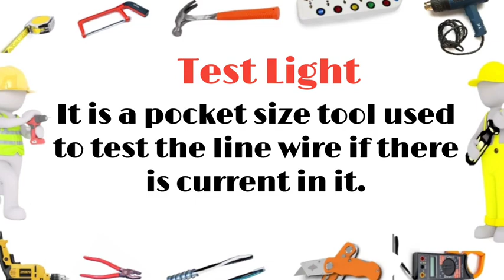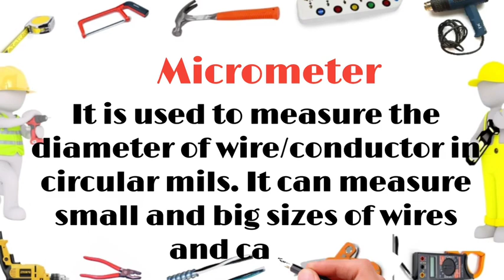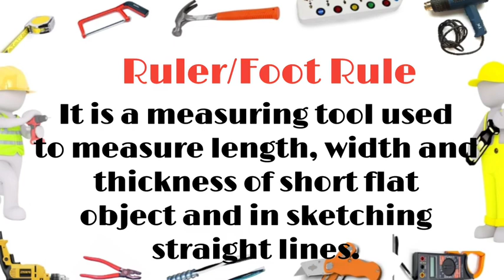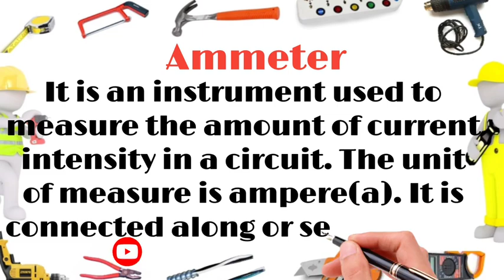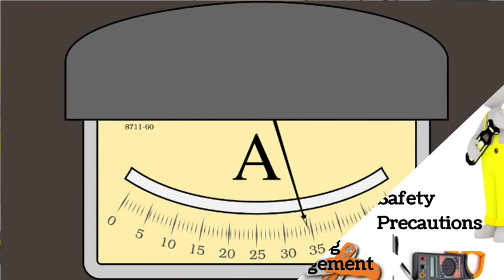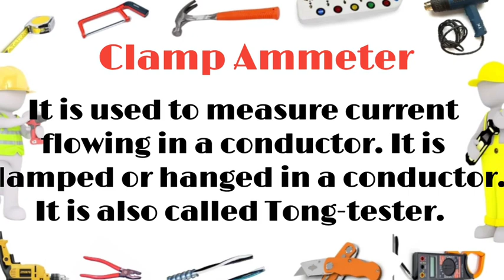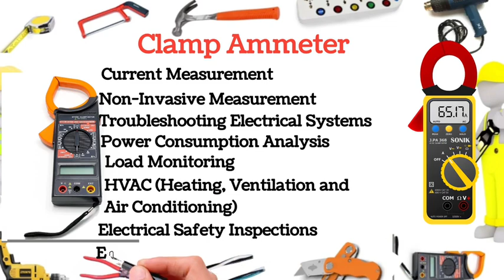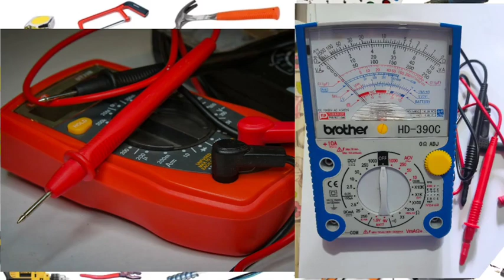ELECTRICAL MEASURING TOOLS AND INSTRUMENTS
This video talks about basic electrical measuring tools and instruments used in electrical installation and maintenance especially in TLE EIM exploratory course. Hindi lahat ng electrical measuring tools at instruments ay covered sa videong ito.

Thanks for dropping by here in this little channel.

Basic Electrical Measuring Tools and Instruments:
1. Test Light
2. Micrometer
3. Wire Gauge
4. Ruler/Foot Rule
5. Pull-Push Rule
6. Ammeter
7. Voltmeter
8. Clamp Ammeter
9. Volt-Ohmmeter(VOM)(Multimetet)(Multitester)

electrical tools
electrical equipment
electrical installation and maintenance
Technology and Livelihood Education
TLE exploratory course
electrical task
building and house wiring
electrical tools uses and functions
electrical technology
electrical repair